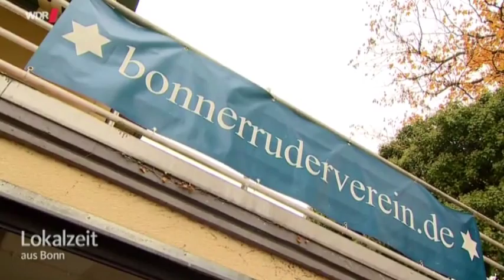20151027 WDR Bericht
WDR Lokalzeit Bericht zur aktuellen Situation der Schülerruderer SRC und GRC Bonn.